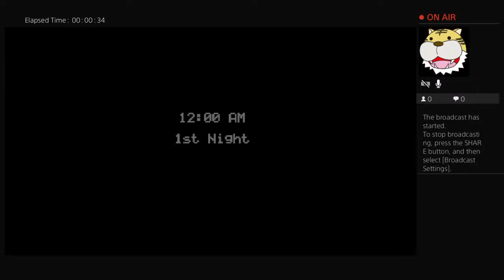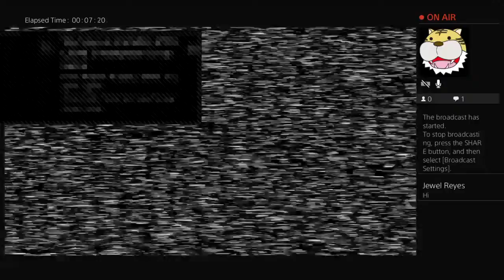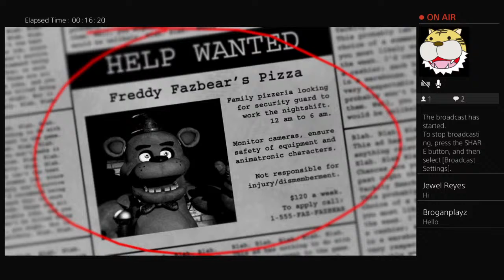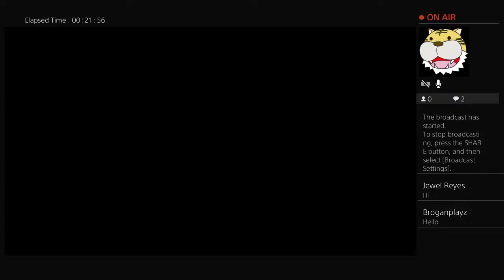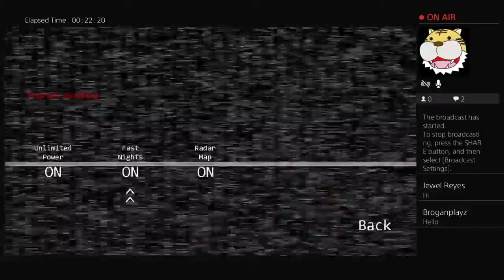Five Nasty As Fools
Mexican